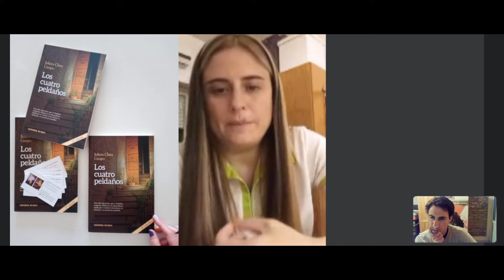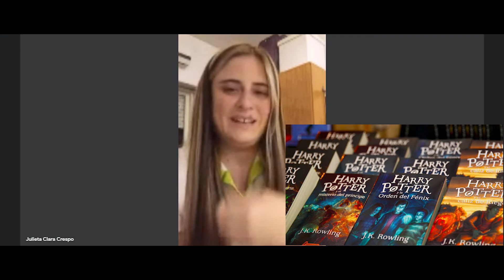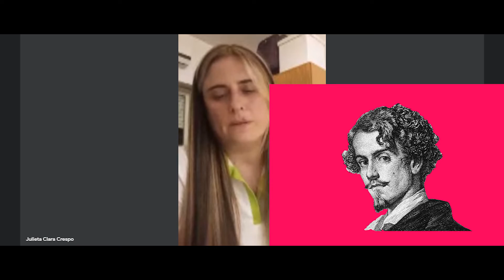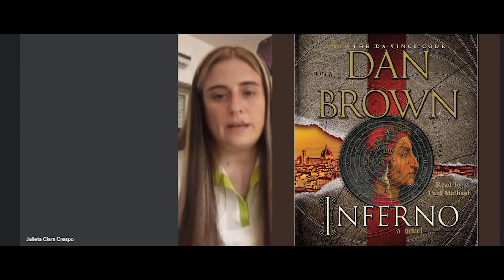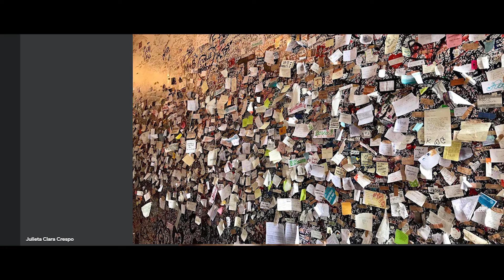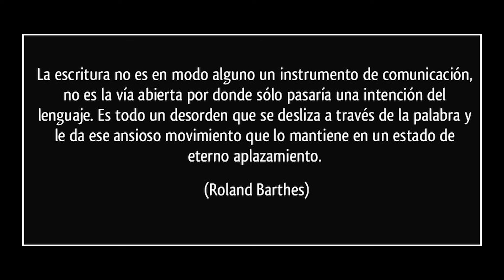Julieta C. Crespo: "Escribir es lo que soy. Es parte de mi esencia, mi identidad"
Donaciones! ☕
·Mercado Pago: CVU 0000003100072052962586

⚡Comercial/Prensa⚡
📢 Sobre Julieta Clara Crespo | Escritora ✍
📍Bio:
Ensayista, poeta y novelista.
Profesora en Lengua y Literatura.
Adoro experimentar lugares.
Espiritual no religiosa.